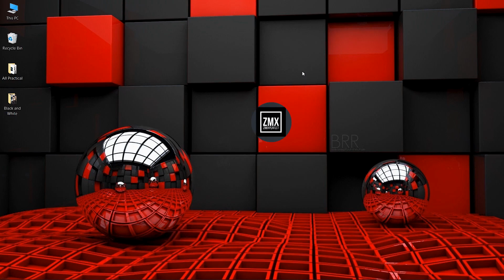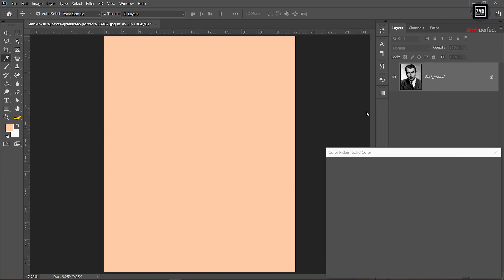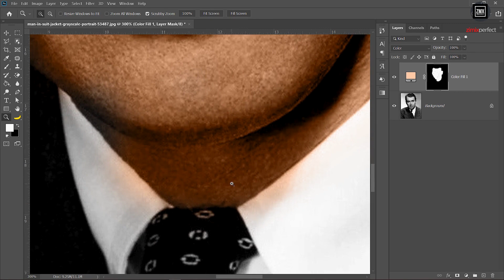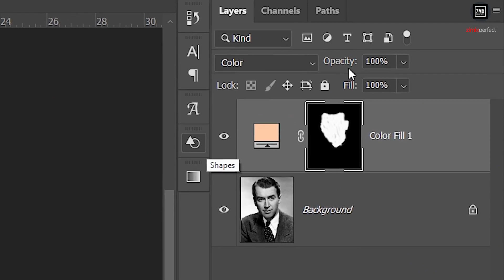SIDA SAWIR BLACK & WHITE AH LOGU SOO CELIYO COLOR KIISA ORIGINAL KA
SIDA SAWIR BLACK & WHITE AH LOGU SOO CELIYO COLOR KIISA ORIGINAL KA WAXAAN ISTICMAALI DONAA PHOTOSHOP 2020